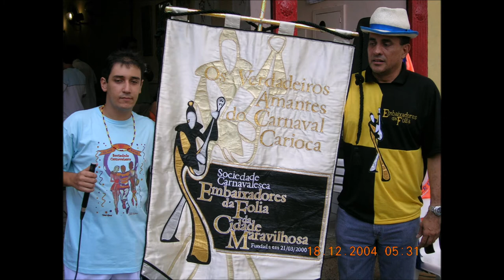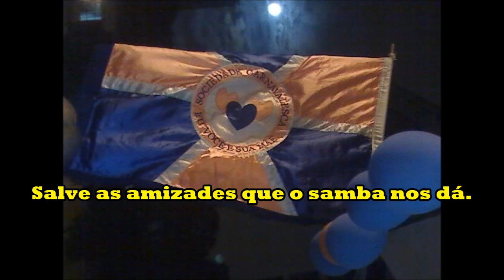Amor Incondicional (Marcelo Ferreira e Guilherme Sá)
AMOR INCONDICIONAL

(Marcelo Ferreira e Guilherme Sá)

O AMOR QUANDO CHEGA
VEM PRA FICAR
TUDO ENTÃO SE MODIFICA
BEM MAIS QUE A PAIXÃO
TAMANHA EMOÇÃO
É UM SENTIMENTO MAIOR
ALGO QUE NÃO SE EXPLICA

POR VOCÊ PERDI NOITES E DIAS A FIO
COM VOCÊ TANTOS MOMENTOS FELIZES
SEM VOCÊ COMO EU FICARIA?
PERDIDO SEM RUMO SEM ALEGRIA

POR VOCÊ JÁ BRIGUEI, JÁ SORRI, JÁ CHOREI
COM VOCÊ JÁ ME APAIXONEI FIZ AMIGOS
SEM VOCÊ NÃO SEI O QUE SERIA
UM BOÊMIO SEM LUAR, SEM POESIA

SAMBA, AMOR INCONDICIONAL
SAMBA, VOCÊ É O MEU EMOCIONAL
VEM FAZER MINHA HARMONIA
COMPASSAR MINHA EUFORIA
MINHA APOTEOSE, MEU CARNAVAL.